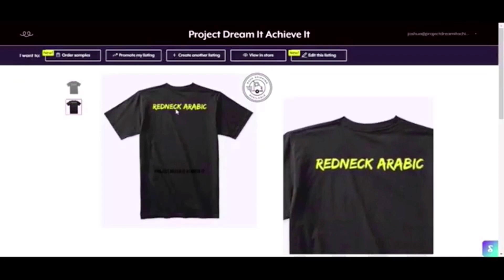Your Most Common Islamic Marriage Questions Answered | American Convert To Islam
Get $20 Off Your First Order Of Any Transparent Labs Supplements To Make Some Gains! 💪🏻 - Appreciate you!

As-Salaamu Alaykum Wa Rahmatullahi wa Barakatahu Guys! I'm so excited Al-Hamdulillah for today's video where I show you

FOLLOW AND TAG ME ACHIEVING YOUR DREAMS!

Link to “The Bridge” Free PDF (Introduction To Powerlifting Free 8-Week Program)

As always, thank you guys so much for your support and don't forget...make today great y'all!